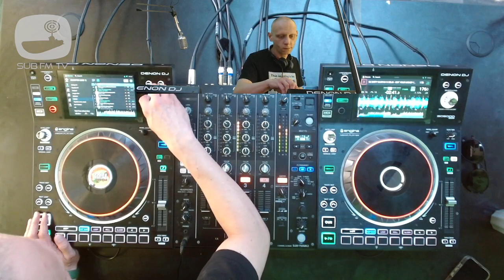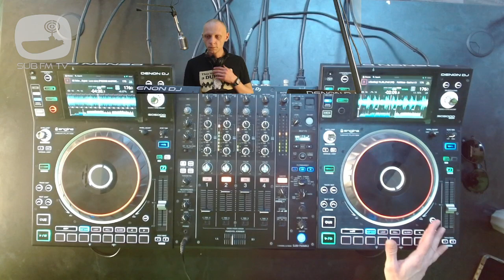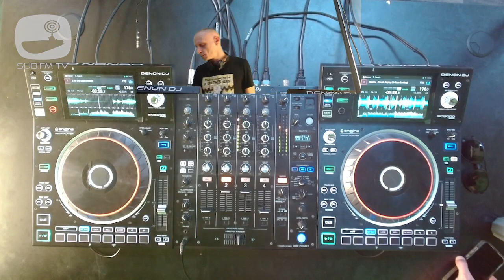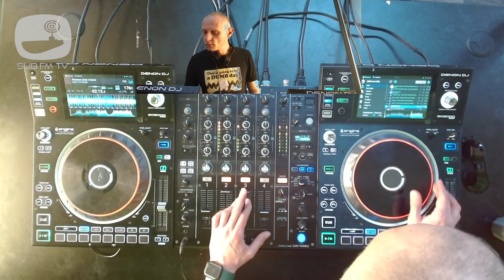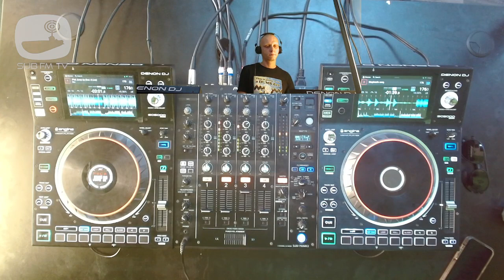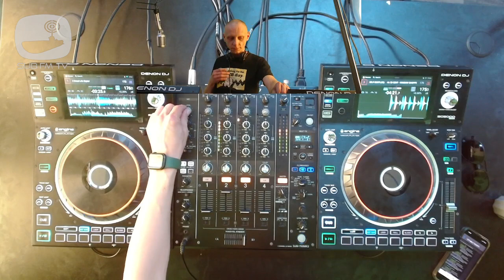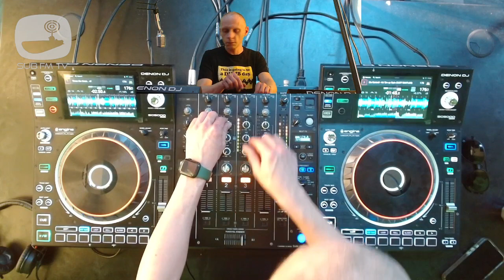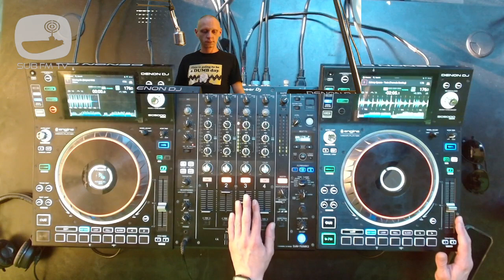Omul Spin - 30 May 2023 - Sub FM